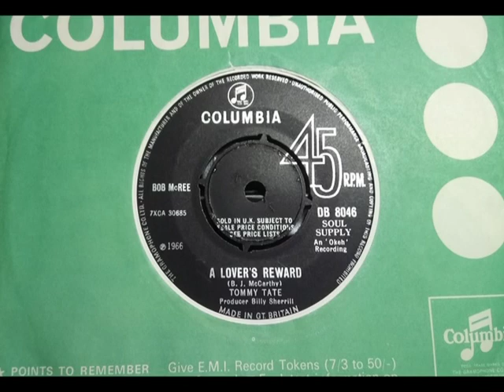Northern - TOMMY TATE - A Lover's Reward - COLUMBIA DB 8046 UK 1966 Soul Ballad Dancer Okeh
Upload #2746 ~ HQ from UK 45 pictured ~~ Rare UK issue of an 'Okeh' Soul Winner, B side to "Big Blue Diamonds". UK Columbia only issued a few USA Okeh soul 45s, a large amount of great 45s got no UK issue if a 1965 LP picked up on some. This sort of Soul was liked in the UK so...? This one aiming for the Deep Soul market, if UK Stax & Atlantic rarely put the slower sides as an A. Non Seller, rare on Demo & more on Issue. Nice find on Demo in about 1988 if probably from that Country guy looking for Novelty for the A side title.